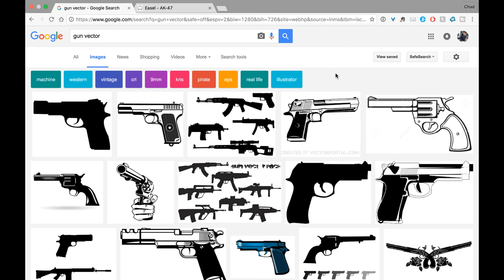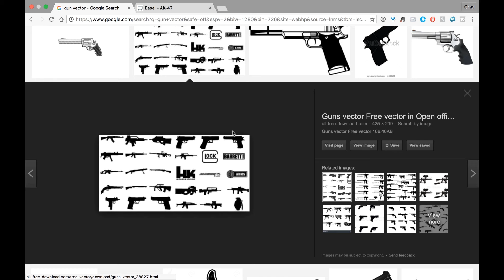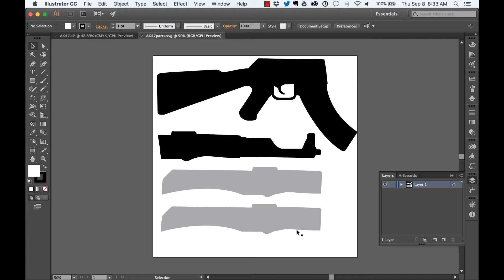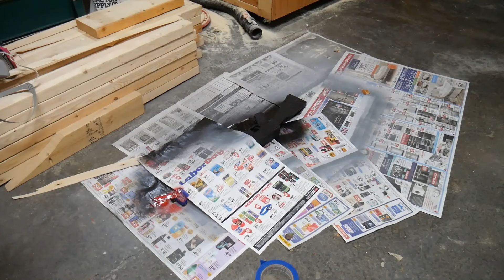How to make an AK-47 toy gun out of plywood